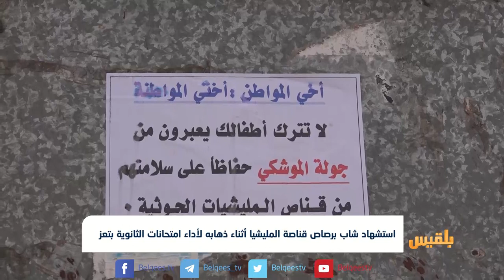استشهاد شاب برصاص قناصة المليشيا أثناء ذهابه لأداء امتحانات الثانوية بتعز | تقرير: وئام الأكحلي